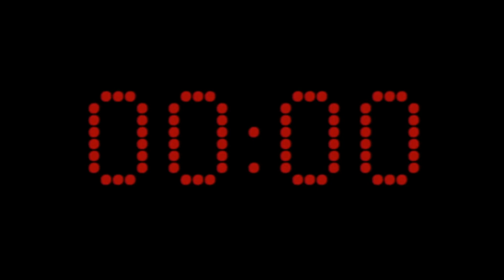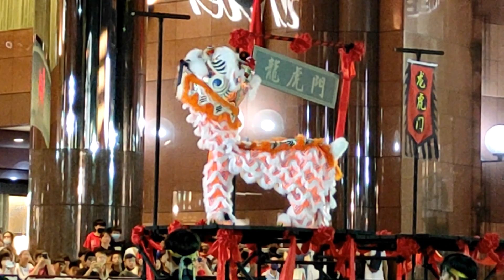全国舞狮传统赛决赛 National Lion Dance Traditional Championship 1 Ngee Ann City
全国舞狮传统赛决赛
National Lion Dance Traditional competion Final 1
Ngee Ann City